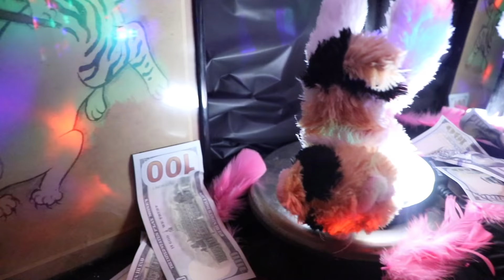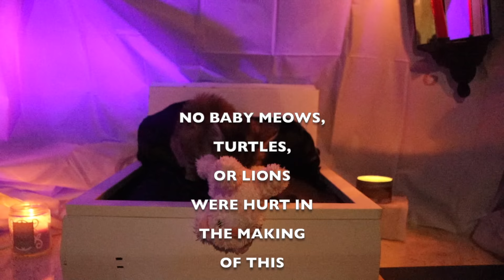Baby Meow: Milky Milk (Kitty Cat Music Video)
From the best cat artist alive, comes the music video many kitty cat critics and enthusiasts cant stop meowing about and are calling Baby Meows best outing to date.  The much anticipated music video Milky Milk.  The follow up to his critically acclaimed funny rap cat single "That kitty got a purrrfect tail" off his debut album milk songs, catnip and kitties, from rap record label funny kitty cats and kittens

0:00 Intro
0:40 Verse 1: Violence
1:22 Chorus
1:55 Verse 2: Sex
2:45 Chorus